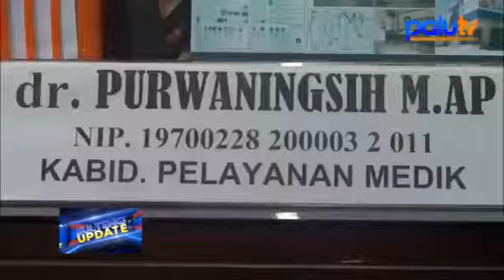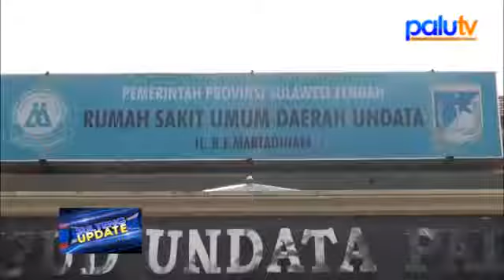Penderita DBD di RS UNDATA menurun di 2017